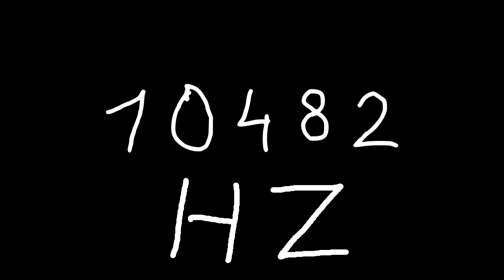10482 hz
Just sound.

chords
sounds
noise
tone
noises
tones
audio
wave
waves
sin
sine
sinus
sinoid
heart
heartbeat
resonancy